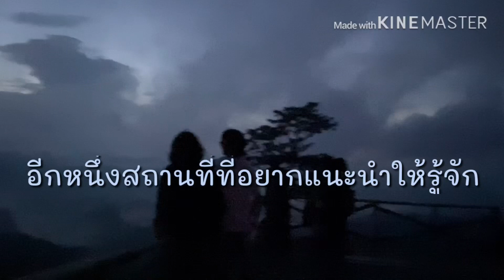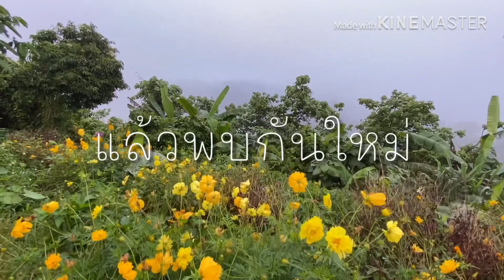ดอยตาปัง จังหวัดชุมพร ประตูสู่ภาคใต้ EP2 (ทุกการเดินทางคือความทรงจำ)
ดอยตาปัง อยู่ตำบลเขาทะลุ อำเภอสวี จังหวังชุมพร